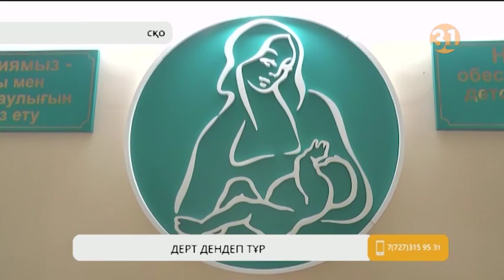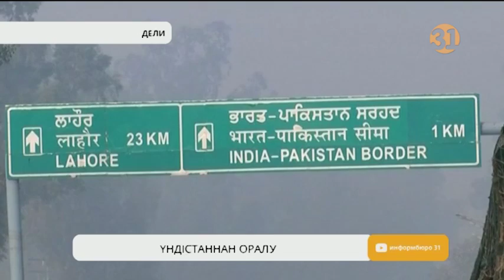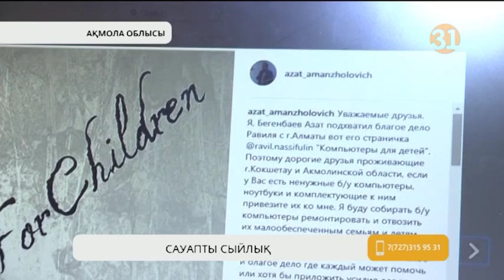Информбюро 01.03.2019 Толық шығарылым!